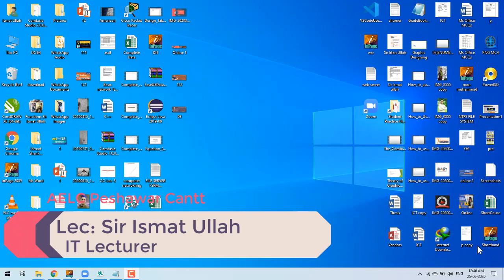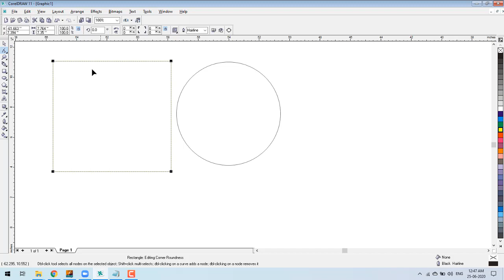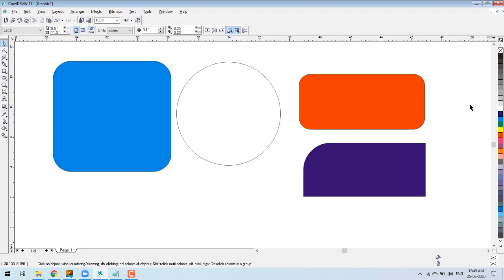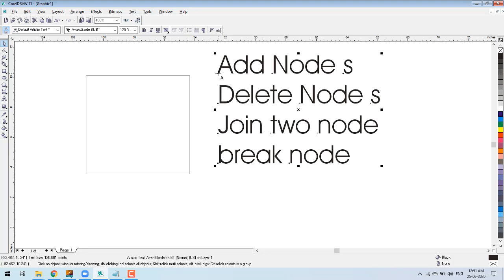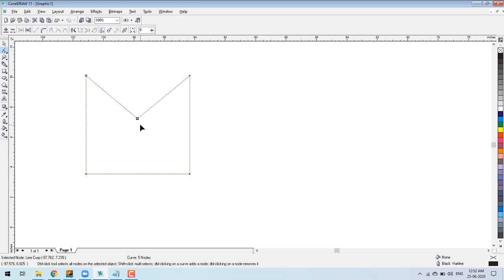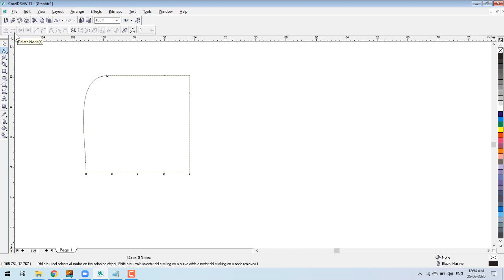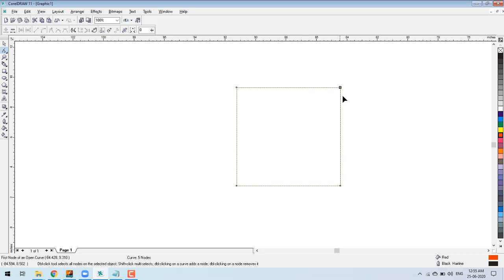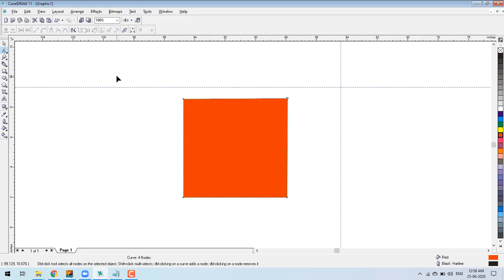what is Shape tool Part B